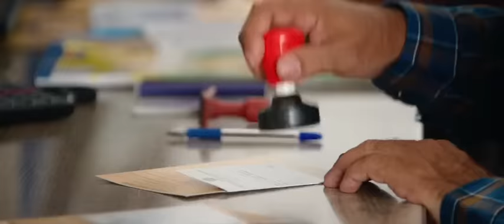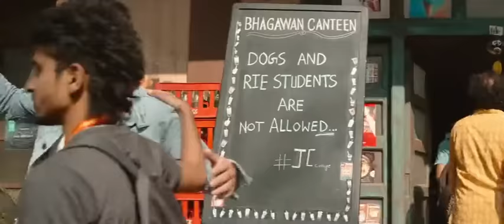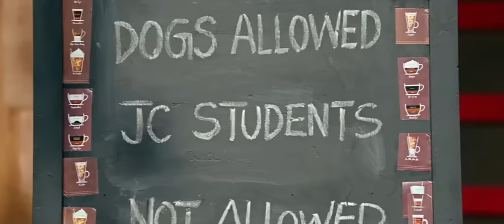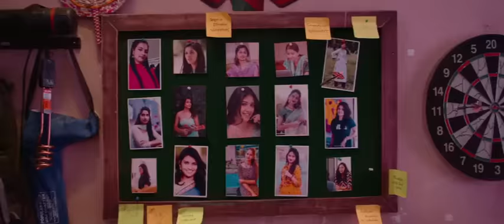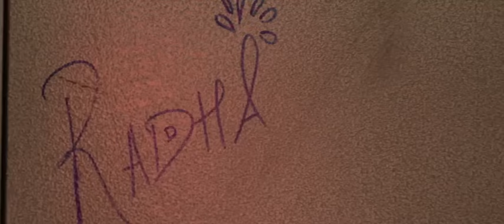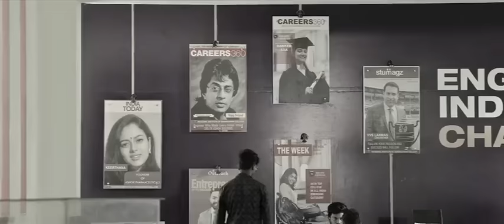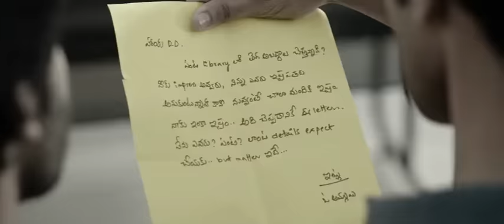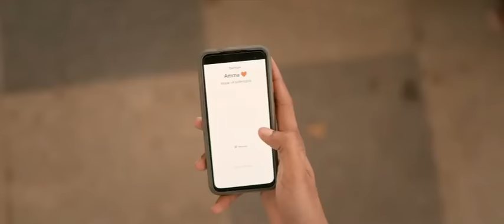MAD FULL MOVIE IN TELUGU || TELUGU LATEST MOVIES 2023